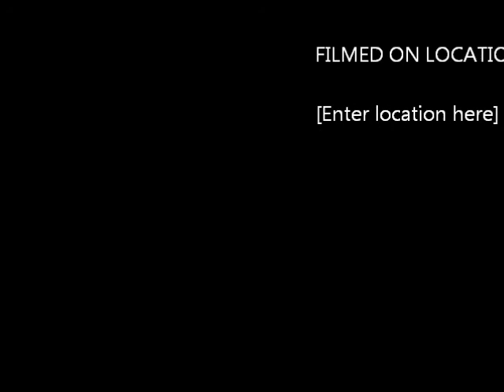My Movie Racing to the spot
A fishin' day